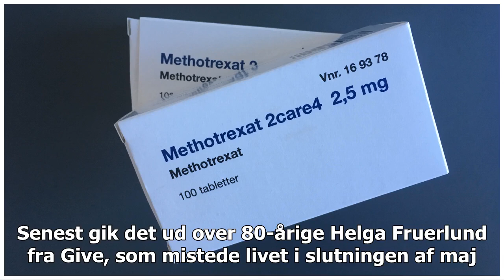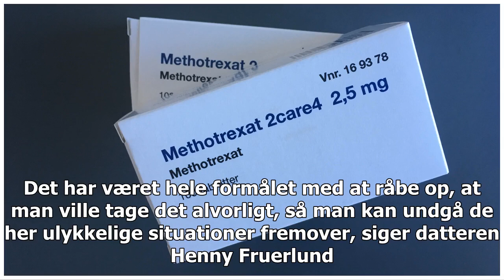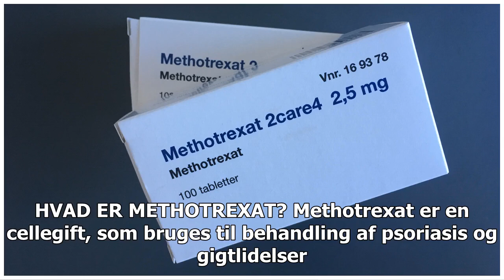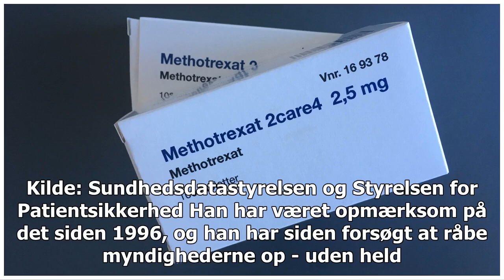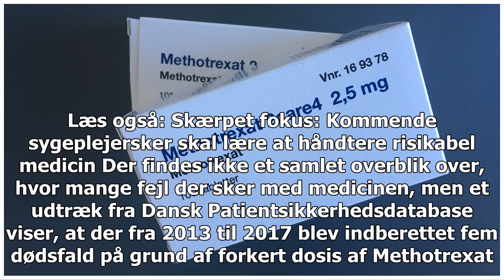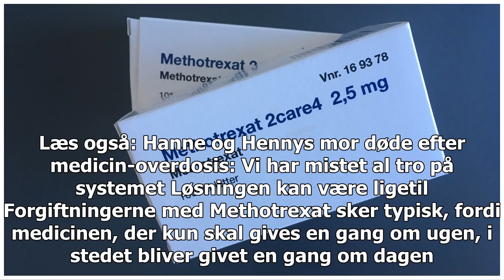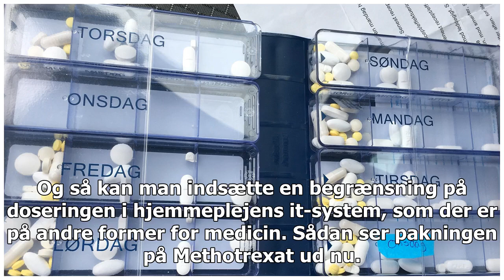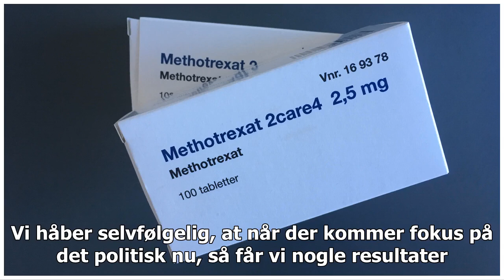Det må ende med døden på grund af fejlagtige doser: Nu er der tilfælde af revmatisme på ministere...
Det må ende med døden på grund af fejlagtige doser: Nu er der tilfælde af revmatisme på ministerens bord